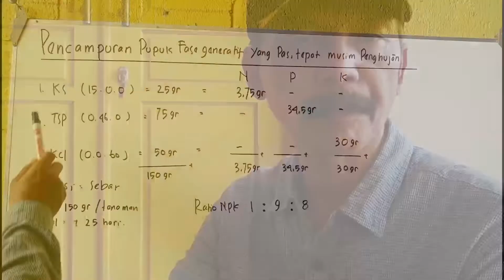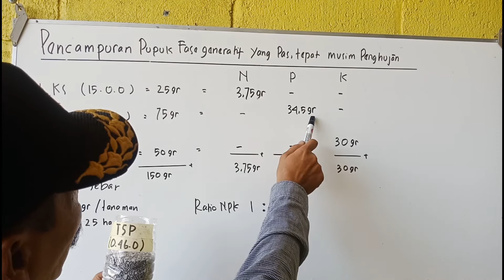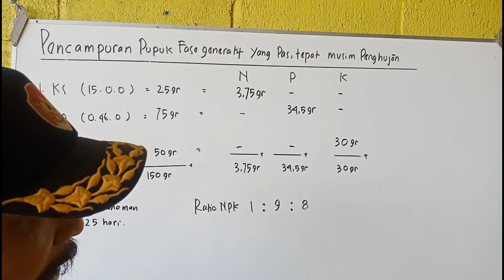Teknik Pencampuran Pupuk Fase Generatif Pada Musim Penghujan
Mengedukasi tentang teknik pencampuran pupuk fase generatif pada musim penghujan